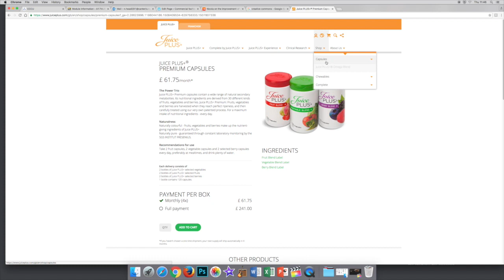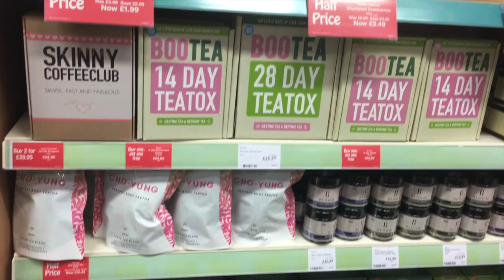Body Image and Weight loss TV package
THIS VIDEO PACKAGE HAS BEEN MADE FOR UNIVERSITY PURPOSES, FOR AN ASSIGNMENT ONLY

All interviews filmed are original footage, credit to Jordan Cheyenne for meal prep clips, credit to Dreaming of Medicine for Juice Plus clips, Credit to @xokinaxo for Instagram screengrabs